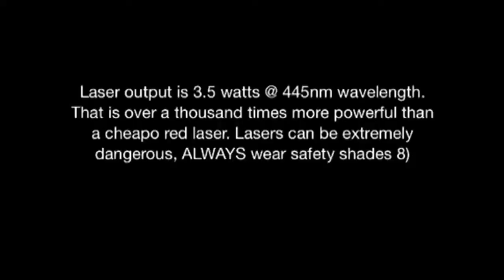Shaving with a super powerful laser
No-shave-November is over, time to clear off my facial hair. Safer than a conventional razor,  a laser will not cut or cause infections. I was not burned in the making of this video, and all safety precautions where followed.